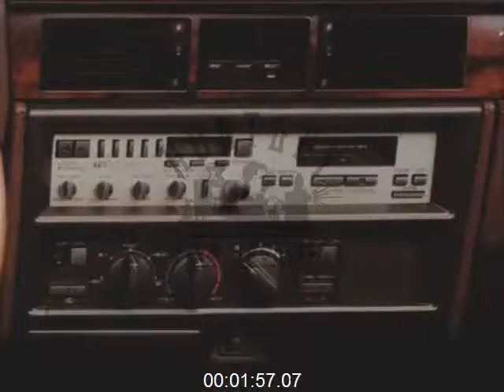Television Commercials from Kuwait, 1980s - Film 1007750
Television commercials or adverts from Kuwaiti 1980's Hotel with modern facilities including computers. Lots of flashy graphics. Men in a hotel restaurant ordering from the waiter.

Map of Kuwait, map of a town, another hotel or apartment complex, this one around a large square. A man and two children in Kuwaiti dress. They go up a escalator. A man in Kuwaiti dress in an office at a desk. Children play video games in front of a television as the father reads on the couch. A large bank of washing machines and clothes dryers. Two girls play on a swingset. Computer facilities.

Car showroom. Interiors of various cars. A car salesman in Kuwaiti Arab dress. A man paints a car door. Hilariously funny advert for shop selling pots and pans including one big enough to cook a camel. Two men in Kuwaiti dress stand in between rows of shelves stacked with with stainless steel pot and lids. One man is looking rather excited as he uses his arms to show the dimensions of pans. The exterior of the shop with its neon signs. A man stirs the contents of a huge pot over an open fire. A woman with good 1980s punk hair style in a kitchen. A family piles the pots high in their shopping cart. A fake flower display. Stacks and stacks of plates and other stoneware on display. It’s a pots and pans extravaganza!!! Repeat of the same commercial. Garage doors.
Commercial with 7 digit phone numbers are post 1984 as the extra digits were added after that year